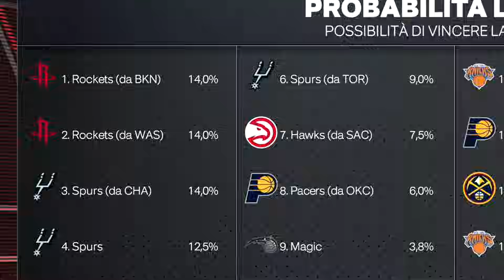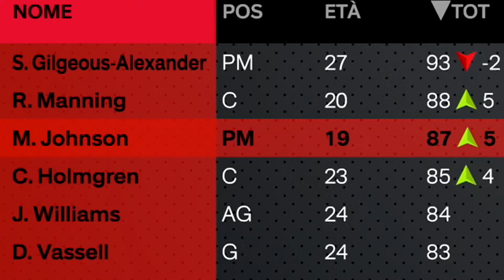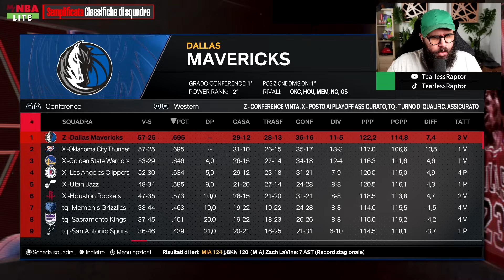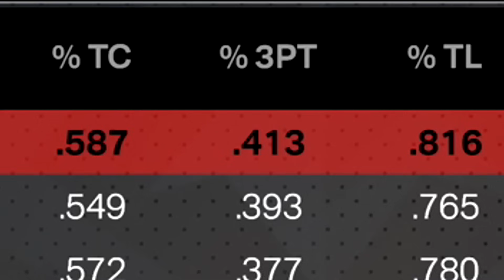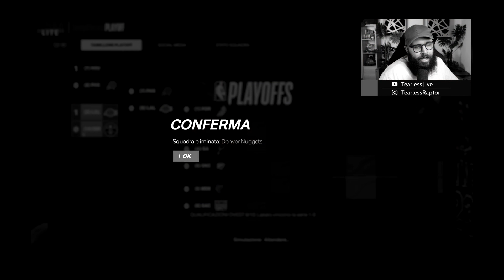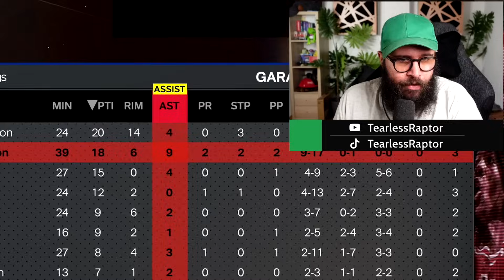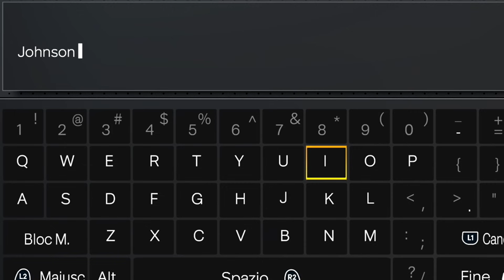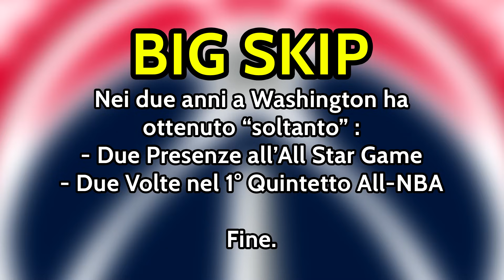Ho Resimulato la Carriera di Magic Johnson su NBA 2K24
Ho inserito Magic Johnson nella Classe del Draft 2024 su NBA 2K24 per scoprire come se la caverebbe nella NBA moderna. Secondo voi com'è andata?